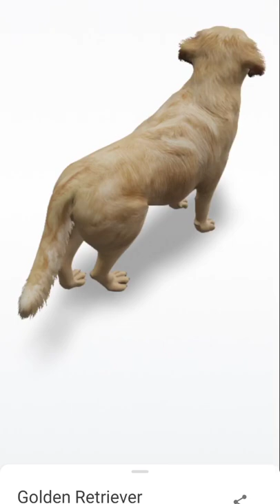The Golden Retriever 3d video British breed retriever dog google search love pet🤣🤣😂😂😇